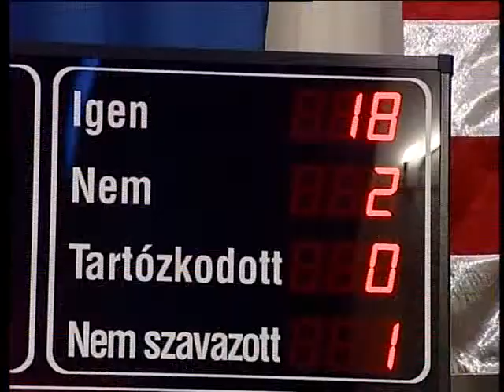Elfogadták a költségvetést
Elfogadta a város idei évi költségvetési rendeletét Székesfehérvár képviselő testülete. A közgyűlés mai ülésén ezen kívül új pályázatot írtak ki a Vörösmarty Színház igazgatói posztjára, valamint arról is határoztak, hogy a befektetővel való megállapodás eredményeként a murvás parkoló területét a város használhatja addig, amíg a tulajdonos nem kezd ott építkezni.